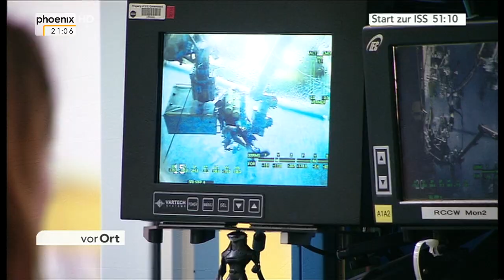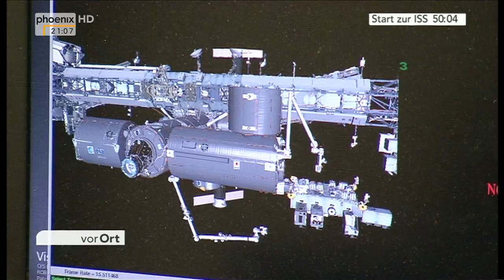ISS-Mission: Astronaut Alexander Gerst im Portrait vom 28.05.2014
Michael Krons portraitiert den deutschen Astronauten Alexander Gerst vor dem Start der "Blue Dot Mission". Gerst ist vom 28. Mai bis 10. November 2014 auf der internationalen Raumstation ISS.